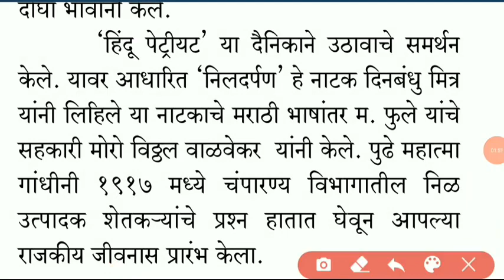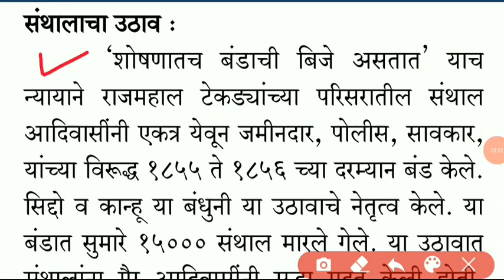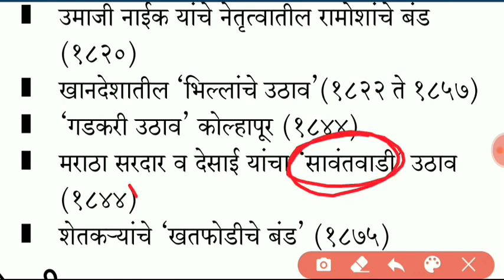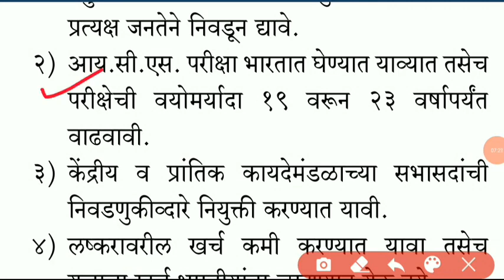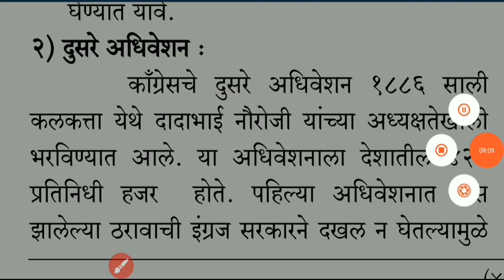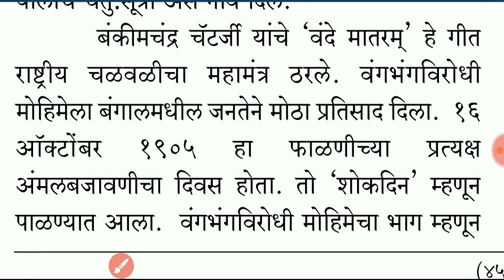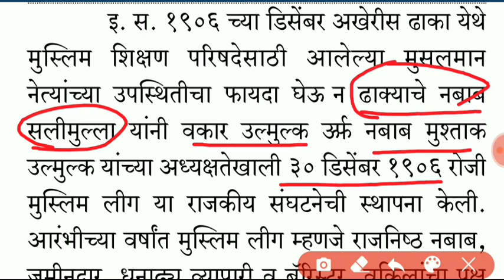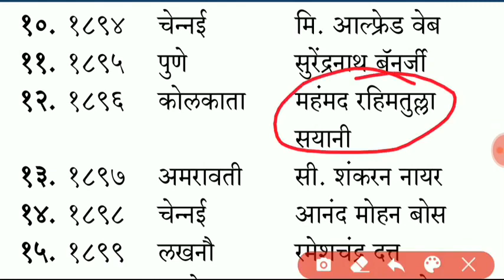History | Anil Kathare history | gathal | PSI STI TALATHI | Maharashtra history | mpsc | Rajyaseva